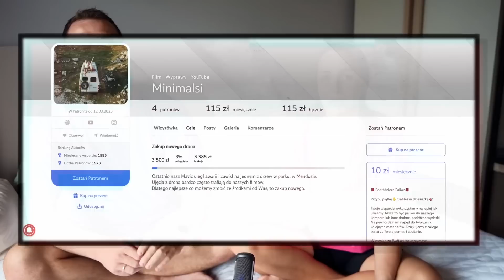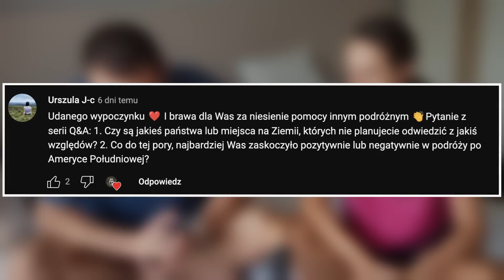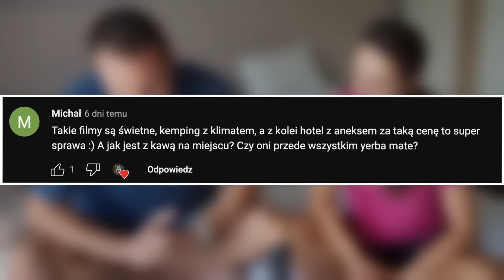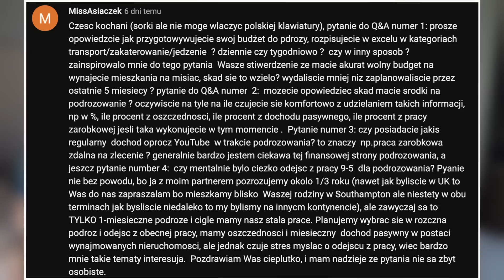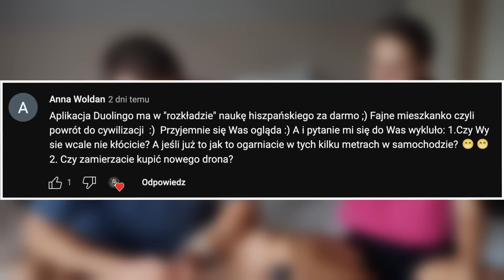Q&A VANLIFE - Skąd mamy na to pieniądze?? Ile nas to kosztuje??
Dzisiaj zapraszamy Was na Q&A. Odpowiadamy w Nim na to jak wgląda nasz budżet, jak nim gospodarujemy, ile czasu poświęcamy na pracę, czy się kłócimy i wiele innych. Zapraszamy do oglądania!

PS.Filmy z pierwszej, półrocznej podróży po Południu Europy (Włochy, Słowenia, Czarnogóra, Albania, Grecja i Turcja) oraz Wielkiej Brytanii znajdziecie w playlistach:)

 • VANTOUR | Sprinte...

lub
Postaw nam WIRTUALNĄ KAWĘ jeśli chcesz wesprzeć naszą twórczość:

RABAT: 10%
KOD: miniwersja10

RABAT: 10%
KOD: miniwersja